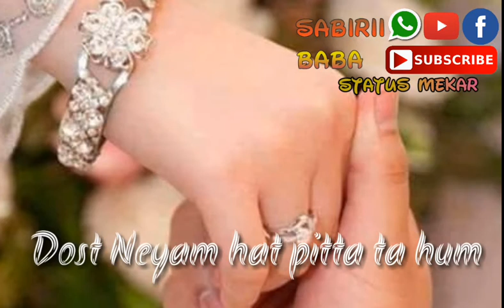Bravhi Balochi status(5)